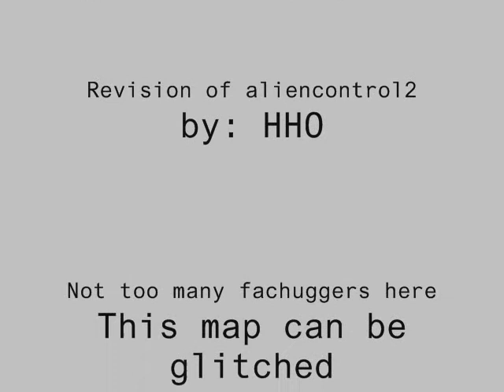ALIEN CONTROL 3 by HHO ( AVP2 CUSTOM MAP )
aliencontrol_3
by: Hudson Hicks Ontario better known as HHO

Available in Ultimate map pack 2 and 3

0:00 Intro
0:10 Alien Control 3
0:30 Alien Control 3 by HHO